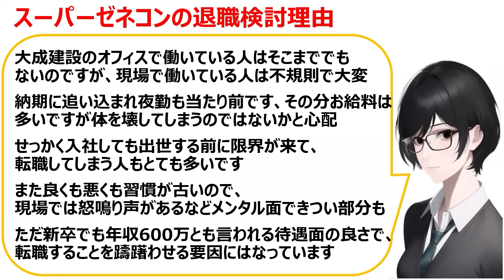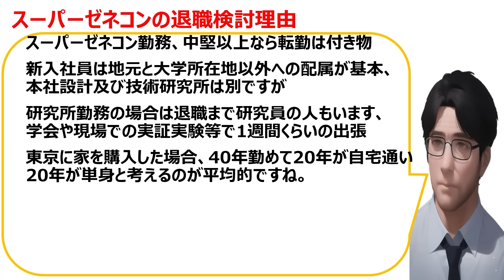[厳しい]スーパーゼネコンの退職検討理由の口コミを20件紹介します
副業に関するnoteを公開しました。

なぜYouTubeを始めたのか、どうすれば伸びるのか、
今までの収益など全て公開します。

いのちSOS（特定非営利活動法人）

大成建設　清水建設
大林組　鹿島建設　竹中工務店　2024年問題